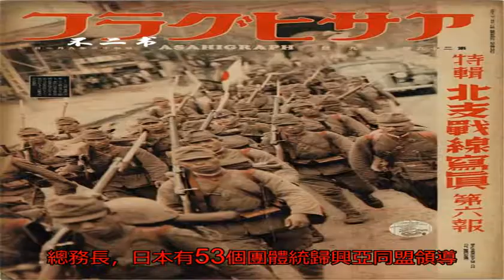日本戰時的宣傳海報：看看當時日軍的狼子野心，挑起戰爭時的瘋狂_照片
原標題：日本戰時的宣...